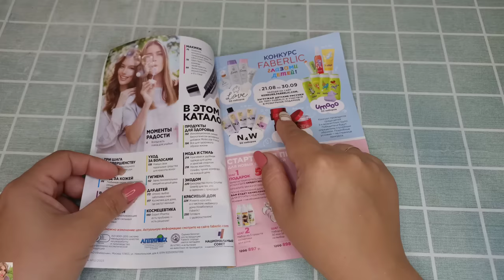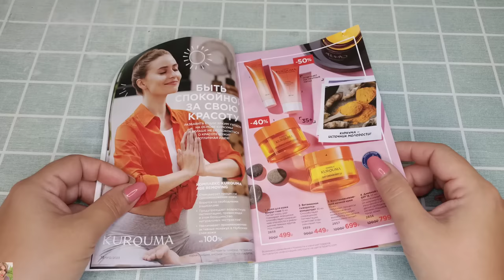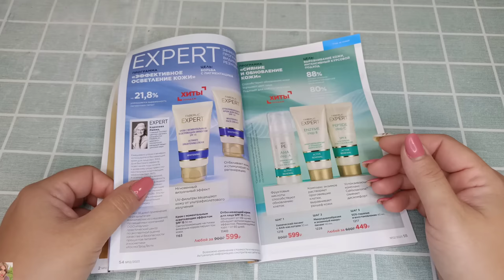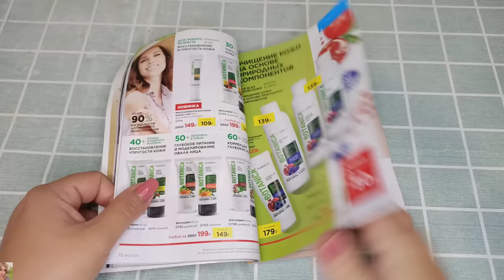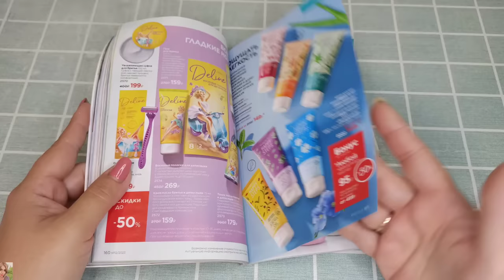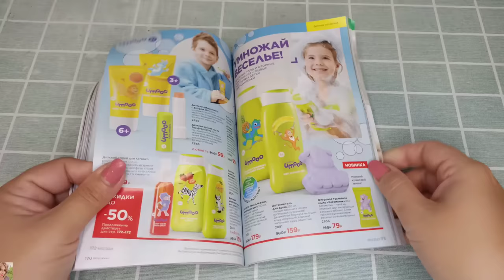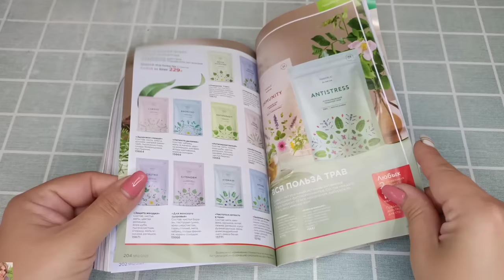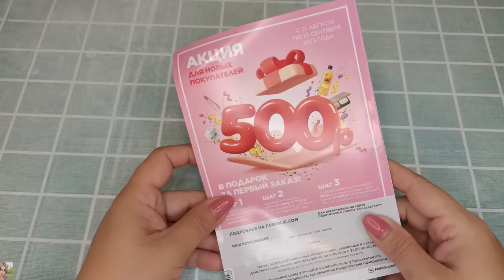❤️ FABERLIC 12 23 / ОБЗОР КАТАЛОГА, ОТЗЫВЫ НА НОВИНКИ 😉 НА ЧТО СТОИТ ОБРАТИТЬ ВНИМАНИЕ В ФАБЕРЛИК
ВСЕМ ПРИВЕТ!!!
В этом видео вместе с вами полистаем 12 каталог фаберлик. Подробные отзывы на новинки после продолжительного использования, уход на лето и многое другое! Советы для новичков, на что стоит обратить внимание в компании ФАБЕРЛИК, что стоит попробовать и заказать.